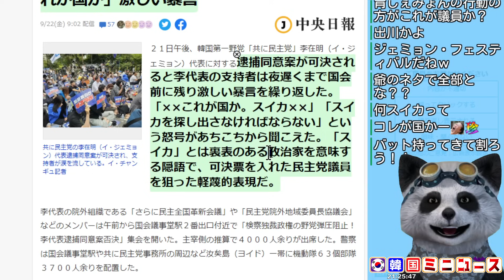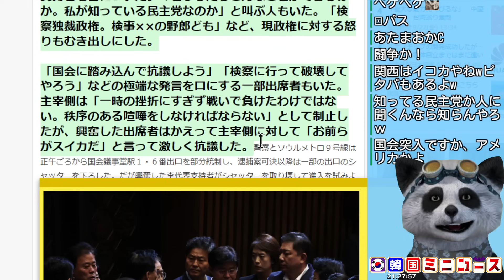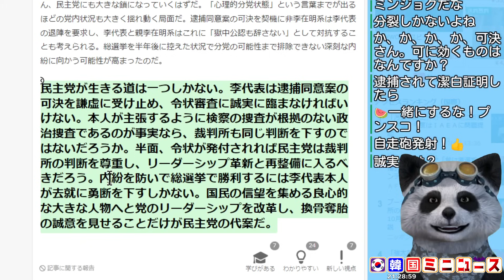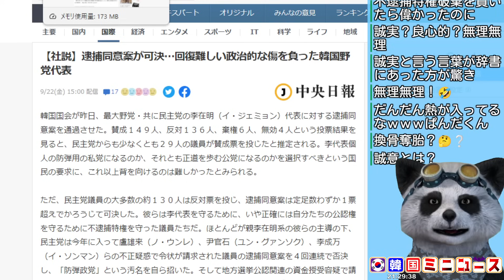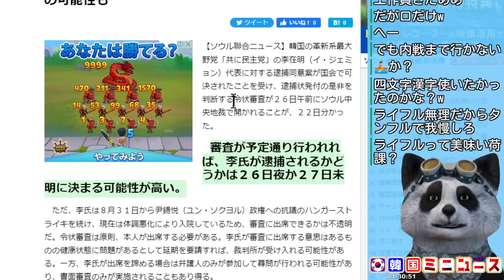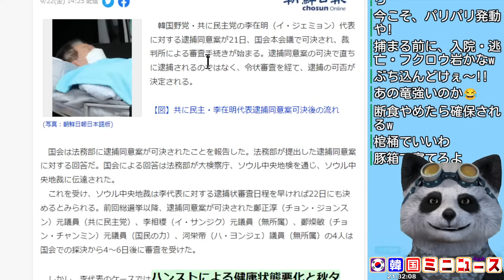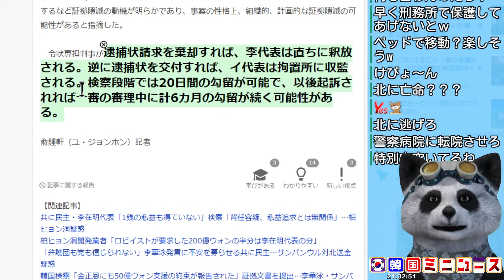｢これが国か！｣逮捕同意案に野党が暴言連発､さらに支持者はなだめる野党の話さえ一切聞かず暴走！･李在明の拘置所行きのＸデーはこの日！ 23/9/22報道【韓国ミニニュース詰め合わせ】